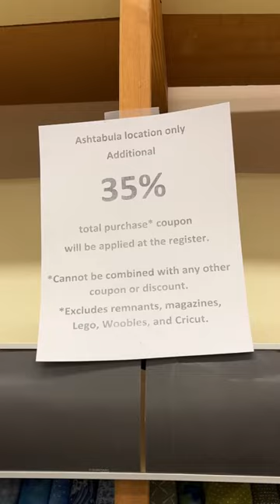😓Joann Fabrics Closes Forever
Trails of tears is all that will be left after Joann Fabrics Closes it's doors for good On March 30, 2024. I live in a deeply depressed area & crafting has helped so many. Now with Joann's closing...I'm not sure what will happen. I know you can order online now...but it's not the same as going to a "real" store. For me, there is a deep sadness in my heart.